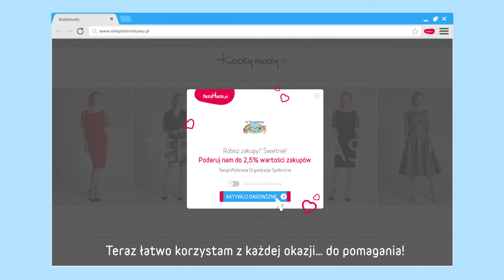Przypominajka FaniMani.pl - U TUWIMA - Stowarzyszenie Przyjaciół Sz...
U TUWIMA - Stowarzyszenie Przyjaciół Szkoły Specjalnej w Krapkowicach - wspieraj nas robiąc zakupy w ponad 1000 sklepach przez FaniMani.pl korzystając z Przypominajki FaniMani.pl